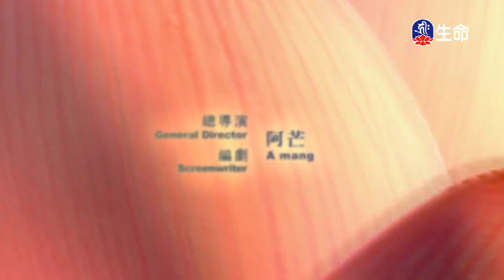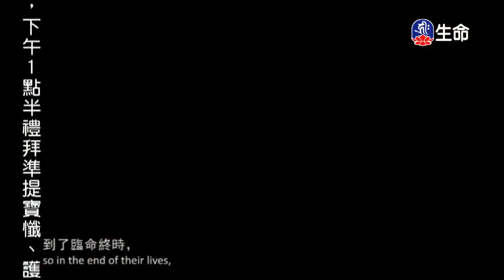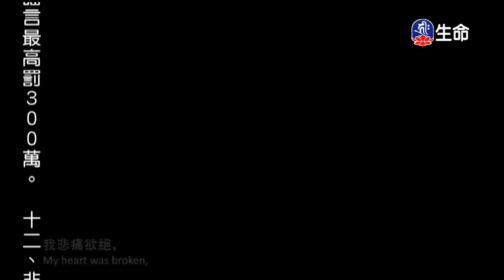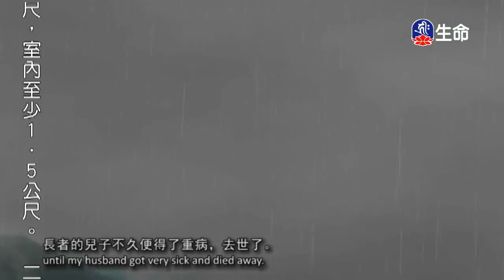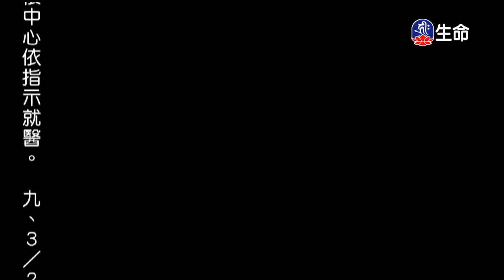微妙比丘尼的故事-1_佛教動畫系列_(lifetv_20200406_07:30)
佛教動畫系列_微妙比丘尼的故事。